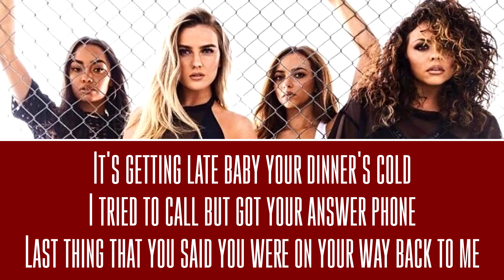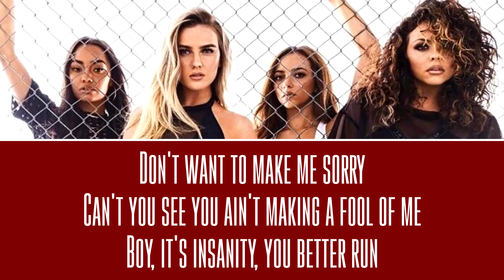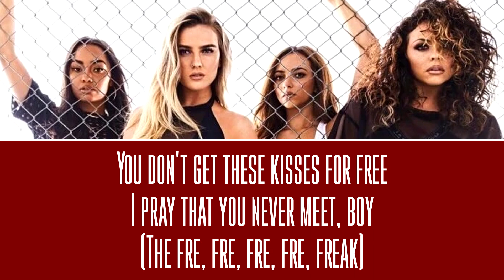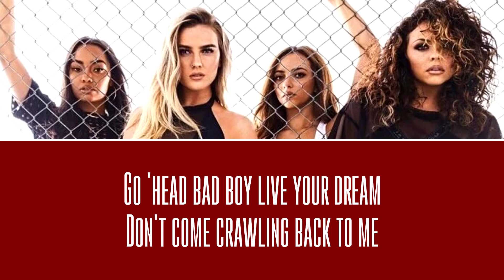Little Mix - Freak ~ Instrumental & Backing Vocals + Lyrics